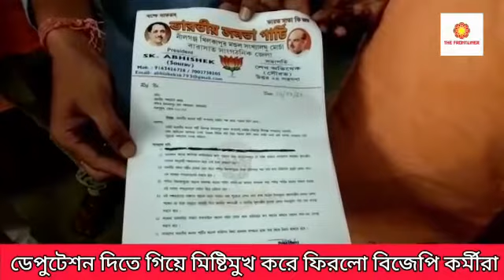ডেপুটেশন দিতে গিয়ে মিষ্টিমুখ করে ফিরল বিজেপি কর্মীরাDuttapukur paschim khilkapur#ponchayet#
দত্তপুকুর থানার অন্তর্গত পশ্চিম খিলকাপুর পঞ্চায়েতে ডেপুটেশন দিতে গিয়ে মিষ্টিমুখ করে ফিরল বিজেপি কর্মীরা